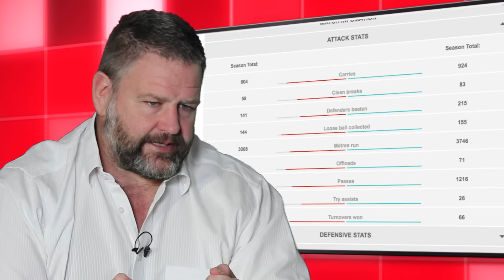Think Tank - 12 - What SA Rugby loses with Rassie leaving